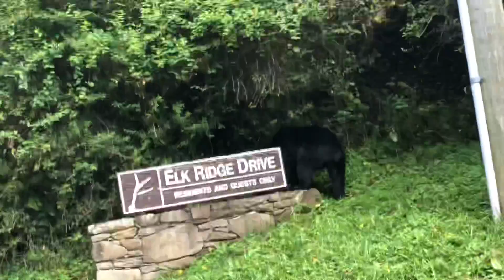Best Asheville nc black bear compilation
Black bear in Asheville North Carolina 2020